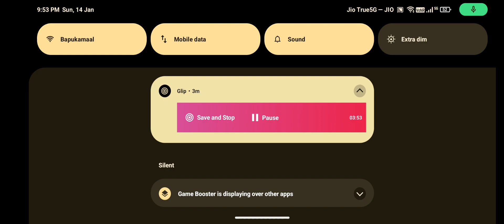single one day (2)